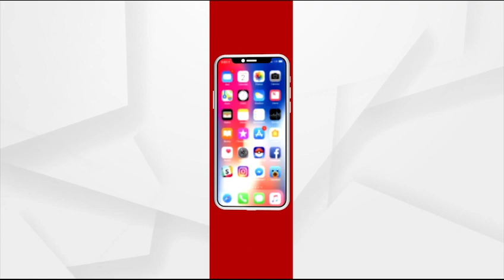'Naveen Patnaik Has Inferiority Complex' Says Jayanarayan Mishra